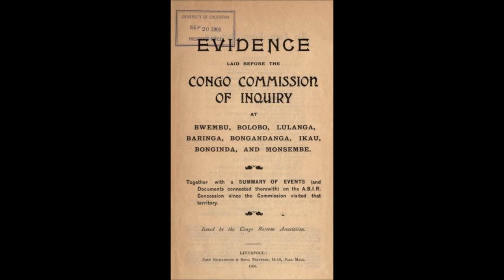Le Congo-Belge et le Roi Léopold II explication rapide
Je vous présente la colonie Belge du Congo en brève explication et le Roi Léopold II